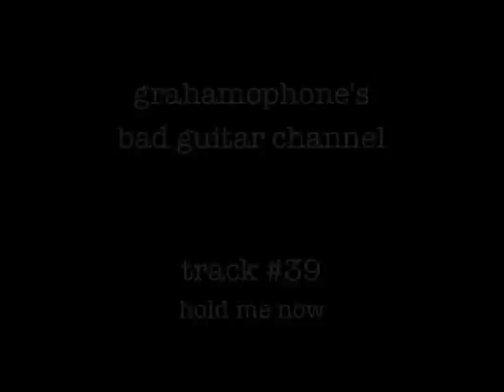A GBGC Quickie: Hold Me Now (Thompson Twins)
Please leave your comments there!